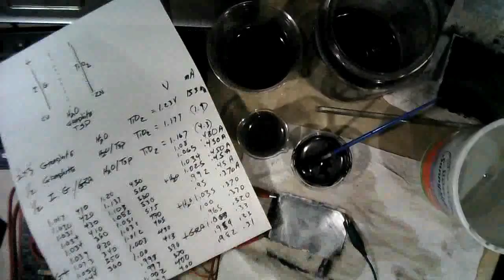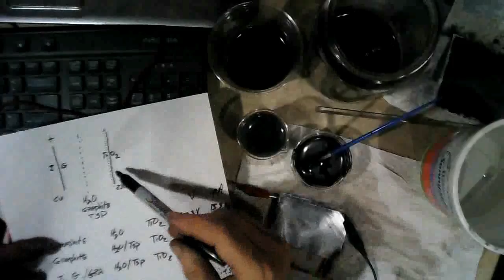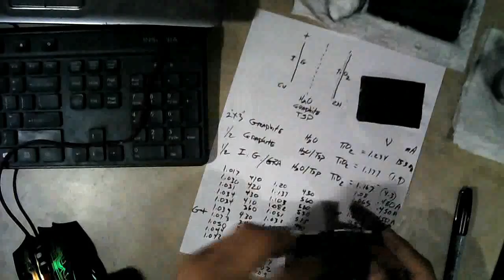Easy Intercalation & Exfoliation With Phosphoric Acid! Part #3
Part three in this series contains a few simple exfoliation tests, and a new battery build that fixes the TSP on the separator paper in a 2nd thin PVA film. I also examine the electrodes of the previous cell tests, and discover a short that had formed.